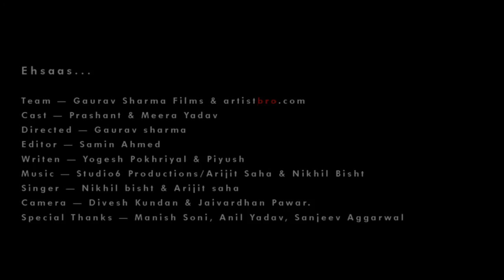Ehsaas By Gaurav Sharma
My (Gaurav Sharma) Directed & Produced Video Song, Sung By Nikhil Bisht & Arijit Saha. Thanks to Meera Yadav & Prashant. Production Crew Divesh Kundan, Jaivardhan Pawar, Nikhil Bisht, Samin Ahmad, Manish Soni & all My Crew Workers.
Special Thanks To Mr. Jeet Singh Rathore, Sanjeev Aggarwal. Studio 6 Productions Team & artistbro.com Team.